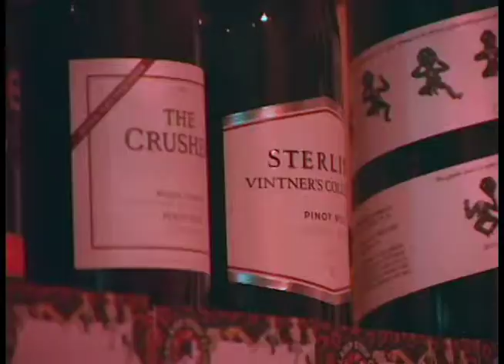Gaslamp Strip Club - Let's Make A Memory